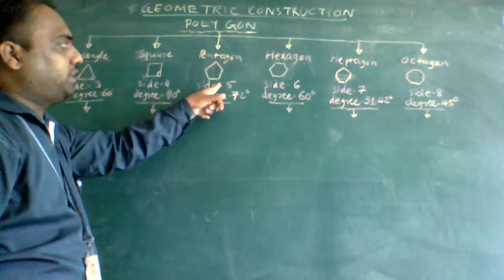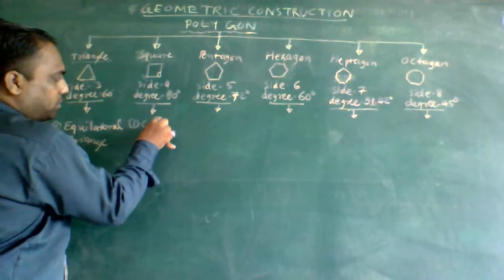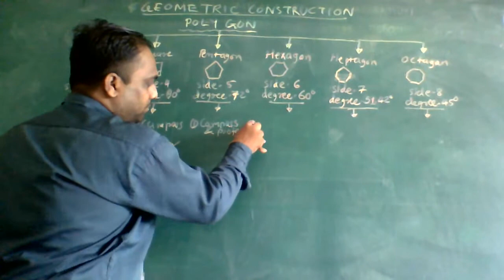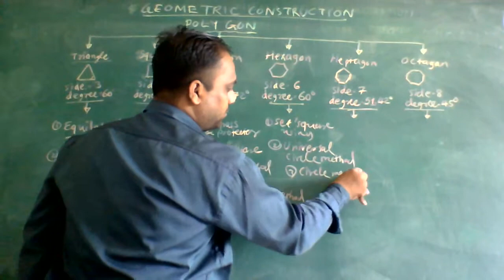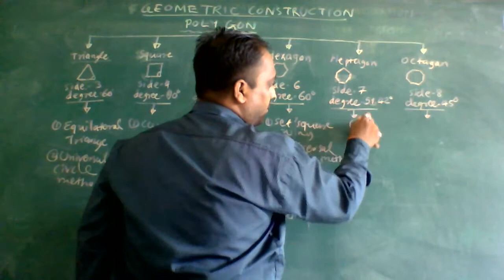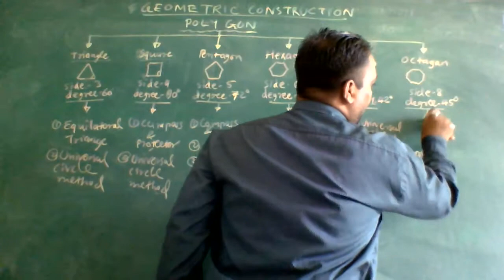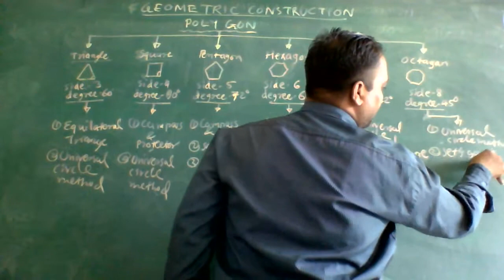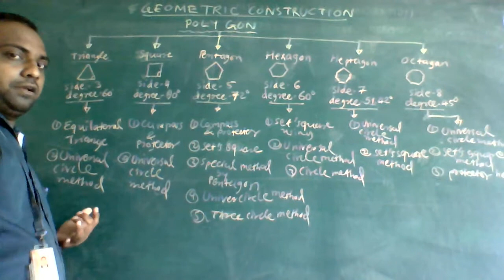GEOMETRIC CONSTRUCTION FOR POLYGON INTRODUCTION By Kiran Rana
Introduction of polygon - no. of side ,angle and drawing method